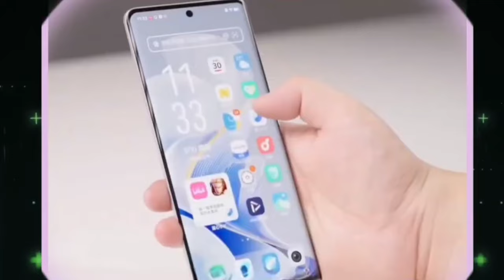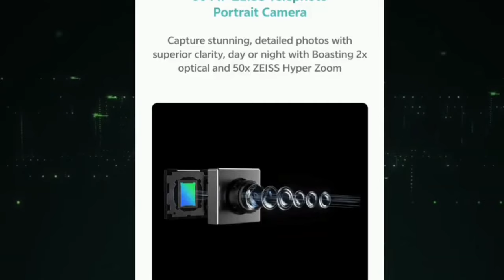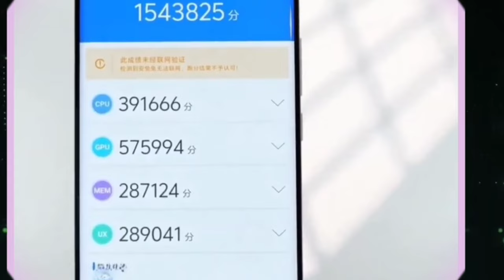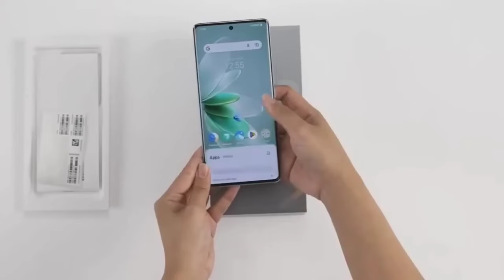Vivo v40 Pro Unboxing,vivo v40 pro price, vivo v40 pro review, vivo v40 pro unboxing and full specs